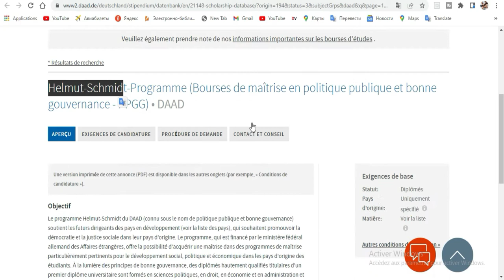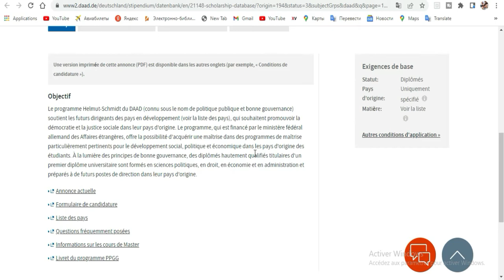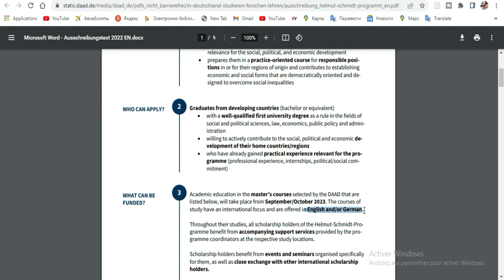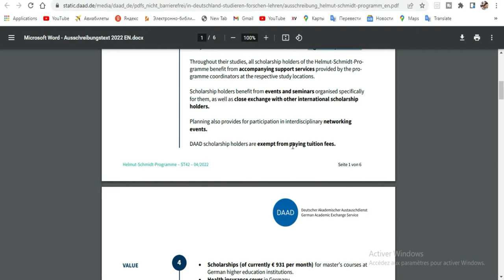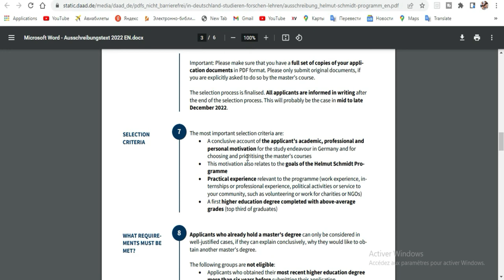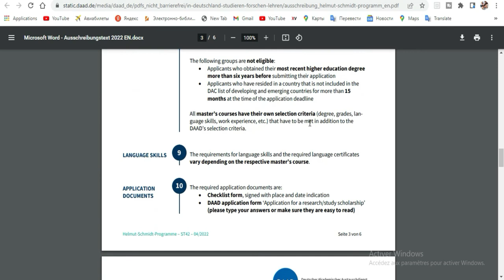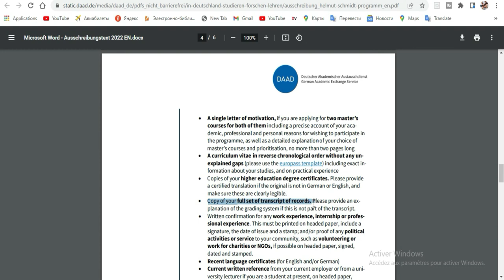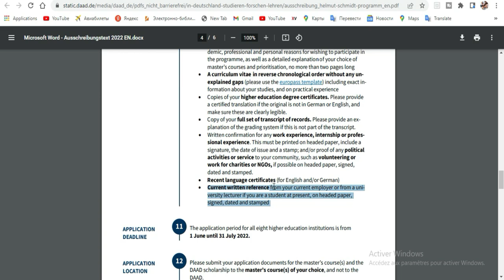Scholarship DAAD ;Helmut-Schmidt-Programme 2022-2023